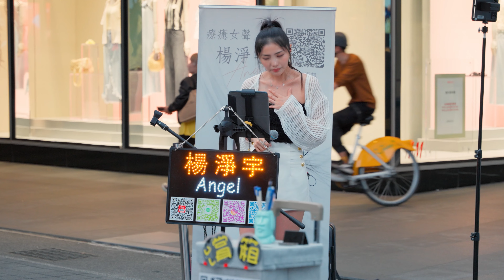陳小滿《等十三月》by 楊淨宇 Angel Yang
Artist
楊淨宇 Angel Yang